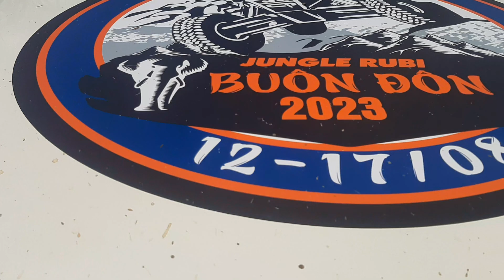đua xe ôtô địa hình vượt đại ngàn tây nguyên